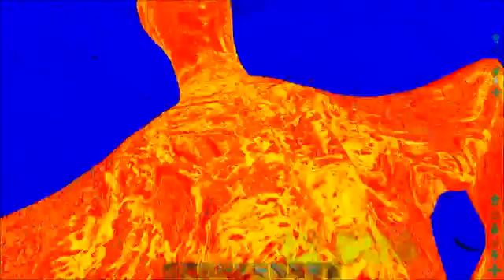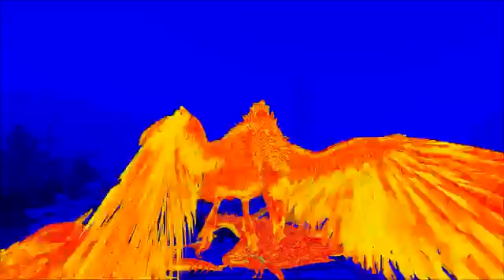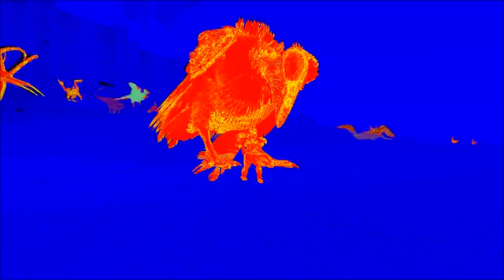GIANT PRIME VULTURE Modded ARK Extinction Core E17 Ark Survival E Ved Gameplay